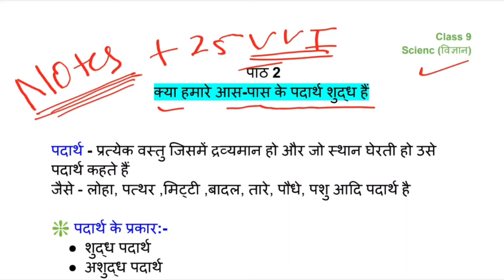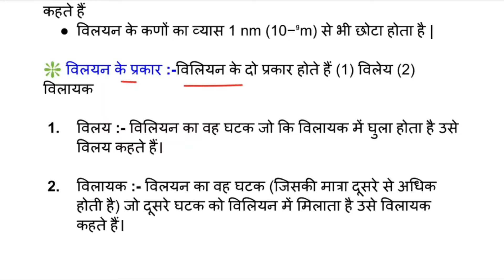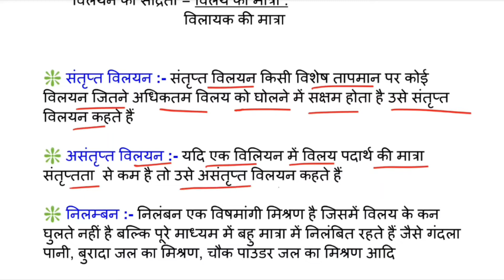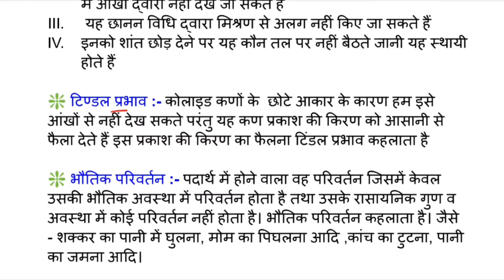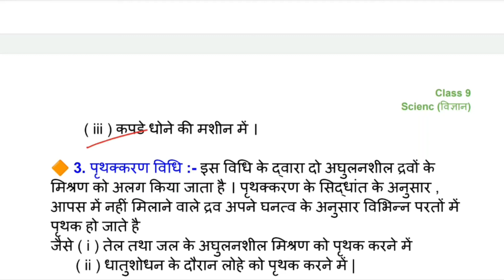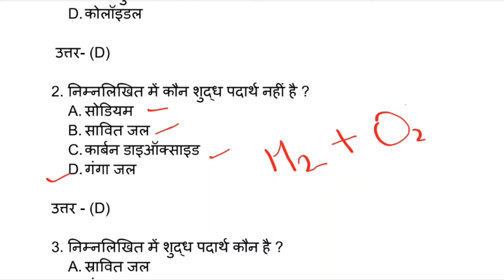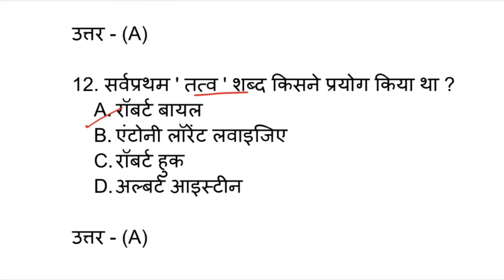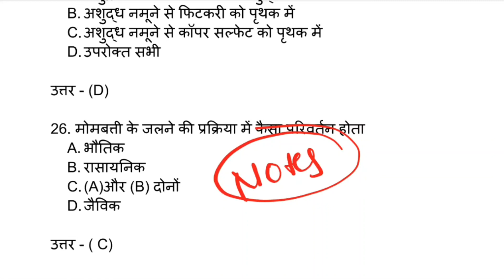क्या हमारे आस-पास के पदार्थ शुद्ध है || Class 9 Science Chapter 2 || Hand Notes with Mcq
जी हां आप अपने 9th बोर्ड एग्जाम में अच्छा मार्क्स को करना चाहते हैं तो आप सही जगह पहुंच गए है 😍

हर कठिनाइयों से अब तुझे आगे बढ़ना है
तू रुक नही अभी तो तुझे और पढ़ना है ✊✊

तैयारी अगर शुरू से की जाय तो  कैसे बेस्ट मार्क्स ना  आए
हिंदी मीडियम एजुकेशन इंडिया का नंबर 1 प्लेटफार्म मिशन 2 😍